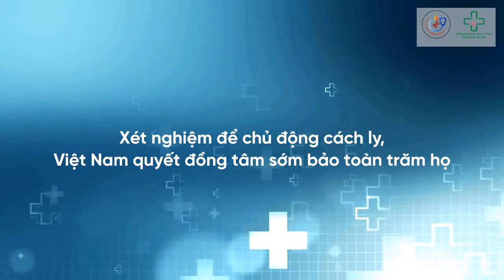TỰ LẤY MẪU XÉT NGHIỆM PCR TẠI NHÀ DỄ HAY KHÓ?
THẦN TỐC CÙNG MASA, AN BÌNH CHO MỌI NHÀ
Vào hồi 22h45 đêm qua 15/08/2021, Giám đốc Trung tâm khoa học và Công nghệ sinh học , ĐHKHTN , ĐHQG Tp.HCM Nguyen Duc Hoang, Xét Nghiệm Y Học Phân Tử, Học viện Quân y, nhóm IT của Công ty CP Công nghệ Garastem và nhóm làm việc đã hoàn thành kế hoạch để cho ra đời vũ khí công nghệ mới mang tính cách mạng, với tên gọi "MASA":
(1) Sứ mệnh của MASA: Thần tốc triển khai xét nghiệm PCR diện rộng với độ chính xác cao để biến vùng đỏ thành xanh, đưa cả nước trở lại hoạt động kinh tế xã hội bình thường đảm bảo an toàn phòng dịch.
(2) Chiến lược của MASA: Mỗi người dân là một chiến sỹ. Phân tán toàn bộ việc lấy mẫu đến từng người, từng nhà, công ty hay công sở bắt đầu từ việc hướng dẫn tự lấy mẫu. Nhờ vậy, hàng triệu mẫu xét nghiệm RT-PCR sàng lọc COVID-19 có thể được lấy sau 1 đêm, mà không phải huy động tới lực lượng nhân viên y tế đang phải căng mình cứu chữa các bệnh nhân nặng.
(3) MASA là bộ giải pháp được đúc kết & hoàn chỉnh qua kinh nghiệm thực tế ở các tâm dịch, bao gồm: hệ thống IT, công cụ hỗ trợ tự lấy mẫu xét nghiệm, cách thức tổ chức,  kết nối các bộ phận phòng xét nghiệm - điều phối - vận chuyển - giao nhận mẫu - đăng ký xét nghiệm & tự lấy mẫu.
(4) Lợi ích của MASA:
- Giải pháp MASA giúp người dân tự lấy mẫu đồng thời, qua đó tạo ra đột phá về tốc độ lấy mẫu bệnh phẩm lên tới hàng triệu mẫu/ngày nhằm đáp ứng được yêu cầu xét nghiệm PCR diện rộng khi dịch bệnh có nguy cơ lan rộng.
- Người dân tự lấy mẫu sẽ giúp giảm tải công việc, giải phóng năng lượng cho các nhân viên y tế tại các tâm dịch, nhờ đó có thể ưu tiên phân bổ tối đa nhân viên y tế cho lực lượng điều trị quản lý bệnh nhân có nguy cơ diễn biến nặng để giảm thiểu thương vong.
- Giúp người dân dễ dàng tiếp cận với dịch vụ xét nghiệm PCR sàng lọc COVID-19 mọi lúc, mọi nơi mà không phải đến phòng xét nghiệm/điểm lấy mẫu tập trung, nhờ đó tiết kiệm công sức và thời gian chờ đợi, giảm thiểu nguy cơ lây nhiễm chéo nhất là ở những khu vực có nguy cơ cao lây nhiễm cộng đồng.
- Giải pháp MASA giúp đồng bộ các bước, các bộ phận thực hiện quy trình xét nghiệm, từ đó giúp tối ưu hóa quy trình rút ngắn thời gian trả kết quả, đáp ứng yêu cầu ngăn chặn dịch bệnh lây lan.
- Giải pháp hiển thị bản đồ các vị trí có ca dương tính với COVID-19, giúp người dân biết các khu vực có nguy cơ và người quản lý nắm được tính hình dịch tễ, làm cơ sở cho các giải pháp can thiệp phù hợp kịp thời.
- Xét nghiệm PCR diện rộng nhờ giải pháp MASA giúp sàng lọc, đảm bảo an toàn chống lây nhiễm chéo có thể xảy ra trong các hoạt động thiết yếu liên quan nhiều người tham gia như tiêm
vaccine, nhà máy, doanh nghiệp, công sở, hội họp,... hoặc những người bắt buộc phải di chuyển để triển khai các dịch vụ thiết yếu.
- Giải pháp MASA giúp duy trì hoạt động xét nghiệm PCR sàng lọc thường xuyên, đảm bảo an toàn phòng chống dịch lâu dài khi mở cửa trở lại các hoạt động kinh tế - xã hội, đạt mục tiêu "kép".
(5) MASA rất mong được Quý thầy cô, anh chị em, và nhân dân từ khắp mọi miền của Tổ quốc đồng hành ủng hộ, chia sẻ rộng rãi và sát cánh hỗ trợ nhân, tài, vật, lực, để có thể nhanh chóng triển khai rộng khắp, chấm dứt cảnh khốn khó của hàng triệu người dân lao động; và chấm dứt chuỗi những ngày mỗi chúng ta phải khó khăn nuốt nước mắt của mình và của đồng loại... Rất mong nhận được những tấm lòng vàng và nhắn nhủ chân tình của những người sẵn lòng đồng hành cùng sứ mệnh của MASA ở link sau:
CHỐNG DỊCH NHƯ CHỐNG GIẶC - VIỆT NAM QUYẾT THẮNG!